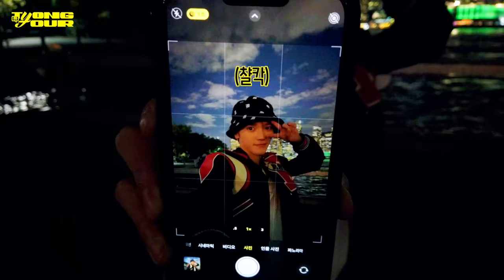Taking a Ferry⛴ & Night View of NYC🌉 (with DY, JW, MK, HC)｜툥투어🌹🚩 EP.2